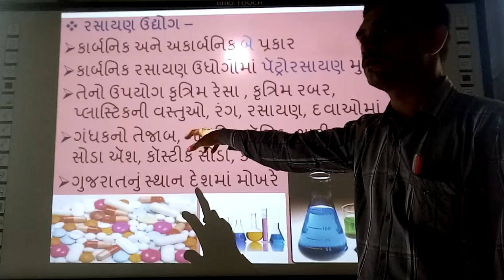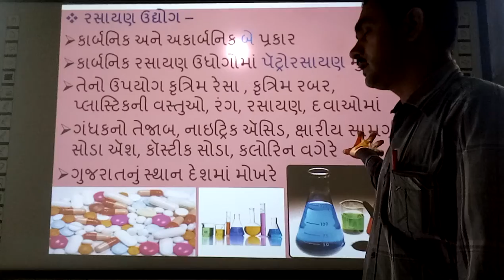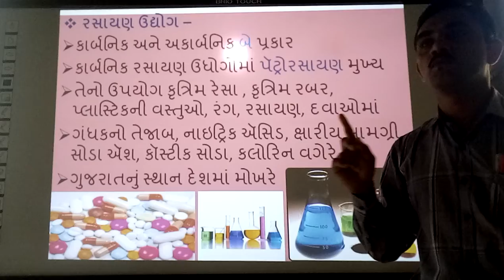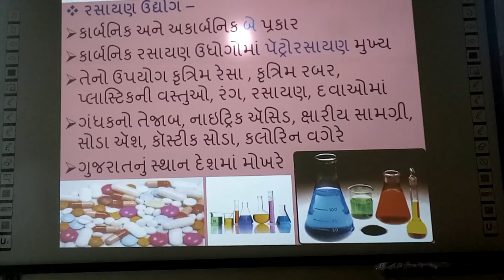Rasayan Uddhyog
Rasayan Uddhyog, | smart india, | suresh dhoriya, | samajik vigyan, | social science, | Camical Induestries, | Best video of camical, | Best infourmation of camical, | you tube, | Education, | technology, | animation, | short note, | social science, | videos, | Information,